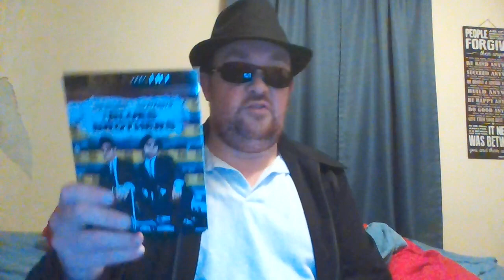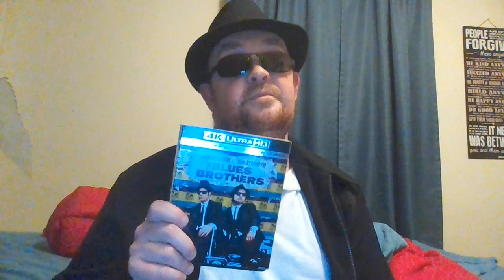Blues Brothers...a Film Review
They were on a mission from God; and I was on a mission to see this cinematic masterpiece for the first time; and now to review it!